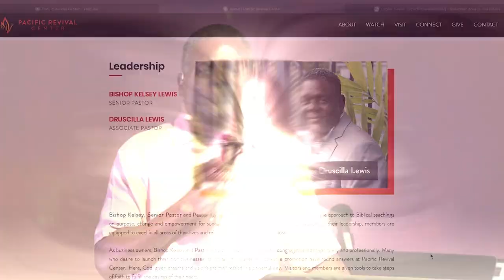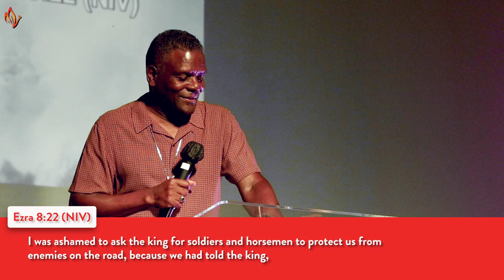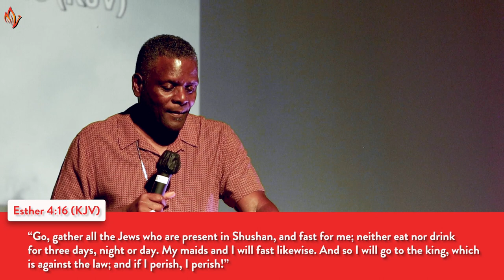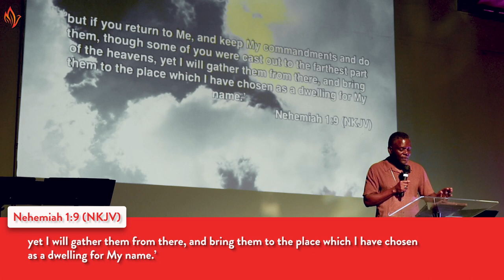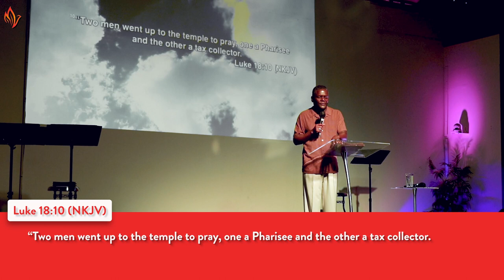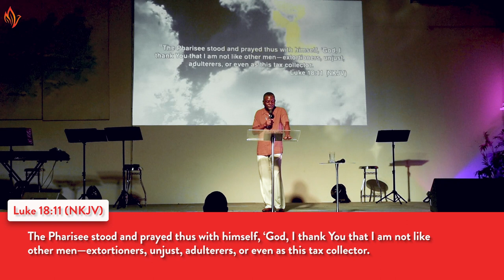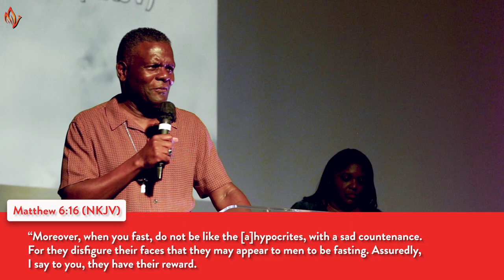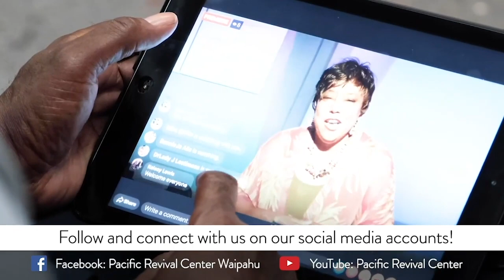Why We Fast // Bishop Kelsey Lewis // Pacific Revival Center